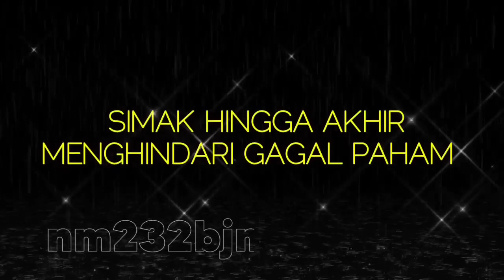Baca Kalimat Ini Agar Doa Cepat Terkabul, Nabi Jamin Doamu dikabulkan Allah || KH Muhammad Bakhiet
Baca Kalimat Ini Agar Doa Cepat Terkabul, Nabi Jamin Doamu Dikabulkan Allah.
Hanya 3 kata supaya doa cepat terkabul.
Doa mustajab Nabi Yunus atau Tasbih Nabi Yunus.
Apapun hajatmu bacalah doa mustajab ini supaya cepat terkabul.
Orang-orang yang dikabulkan doanya.

Tasbih Nabi Yunus. as :
LAA ILAHA ILLA ANTA SUBHANAKA INNI KUNTU MINAZH ZHALIMIIN

artinya : Tiada Tuhan selain Engkau (Yaa Allah) Maha Suci Engkau (Yaa Allah) sesungguhnya aku termasuk orang-orang yang zhalim.

Nabi Muhammad SAW bersabda :
Jika seorang muslim berdoa dengan doa Nabi Yunus itu maka pastilah Allah SWT kabulkan hajatnya.

Caranya :
- Sebelum berdoa, baca doa (tasbih) Nabi Yunus itu beberapa kali (minimal 3x) dengan khusyuk dan memahami maknanya, kemudian berdoa apa yang diinginkan.
- Doa (tasbih) Nabi Yunus ini juga bisa digunakan untuk bertawasul kepada Allah SWT : Yaa Allah, hamba minta kepada Engkau dengan berkat LAA ILAHA ILLA ANTA SUBHANAKA INNI KUNTU MINAZH ZHALIMIIN maka tunaikanlah hajatku. (sebutkan hajatnya). 3x

Selengkapnya dijelaskan oleh Al Mukarram : Abah Guru KH Muhammad Bakhiet, KH Muhammad Bakhiet, Guru Bakhiet, Guru Bakhiet terbaru, Abah Guru Bakhiet, nm232bjm channel

Terima kasih sudah mampir & jangan lupa selalu dukungannya yaa
Semoga sahabat semuanya selalu dalam keadaan sehat wal'afiat, dilancarkan rezekinya dan diampuni oleh Allah Subhanahu Wa Ta'ala dosa-dosanya.